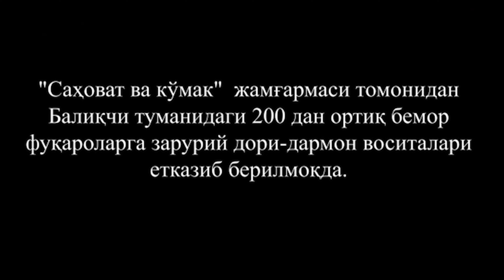Saxovat va ko'mak xayriya fondi Baliqchi tumani. Саховат ва кумак хайрия фонди Балиқчи тумани.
Saxovatli insonlar el hizmatida.Saxovat va ko'mak. Саховатли инсонлар эл хизматидп. Саховат ва кумак.

     Andijon viloyati Baliqchi tumani hokimligi, deputatlar va tadbirkorlari saxovat va ko'mak loyihasi bo'yicha, joylarga borib qiynalgan odamlarga yordam qo'lini cho'zishdi.
      Андижон вилояти Баликчи тумани хокимлиги, депутатлар ва тадбиркорлари саховат ва кумак лойихаси буйича жойларга бориб кийналган одамларга ёрдам кулини чузишди.
    Karantin davrida barcha birlashib xalqga kerakli mahsulotlarni yetkazib berib qiynalgan, yordamga muhtoj oilalarga sharoitlar yaratib berdilar.

Baliqchi tv1 ga obuna bo'ling.
Biz bilan bo'ling, bizni kuzatib boring!